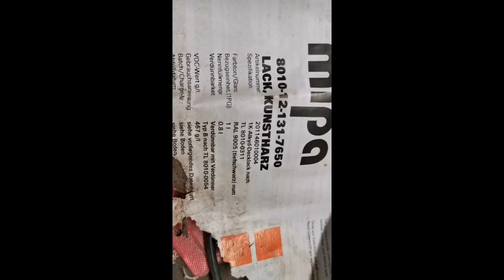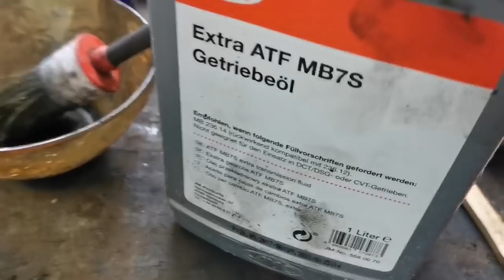Der Zahnriemenpfusch, das Fahrwerk ist endlich fertig!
Puh, noch mal gewaltiges Glück gehabt. Der Zahnriemen hätte den Motor in Kürze schwer beschädigt. Am Fahrwerk haben wir entrostet, lackiert und alles wieder montiert. Der Einbau des Motors ist langsam in Sicht...